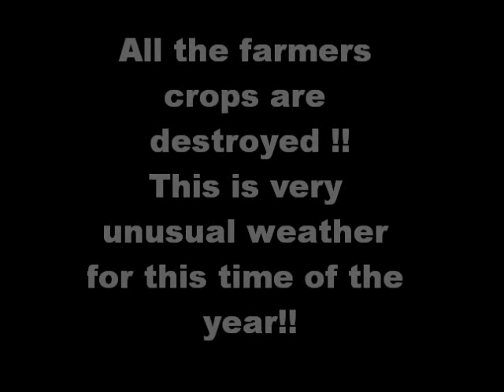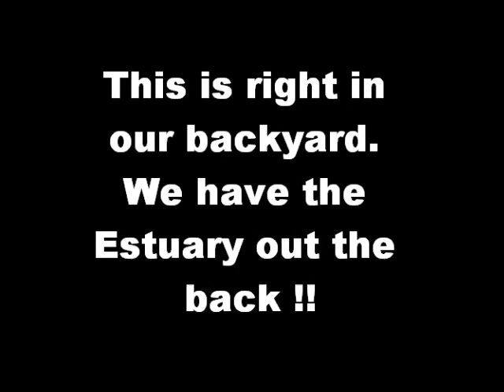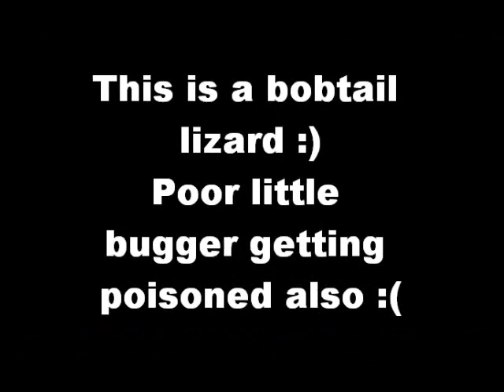We are being poisoned by Chemtrails and Mosquito spraying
Come to gorgeous Mandurah and be poisoned.
This is the first time I have ever seen Chemtrails in Mandurah. They have been dropping pellets for some time.
Guilty:-
Cloud seeding